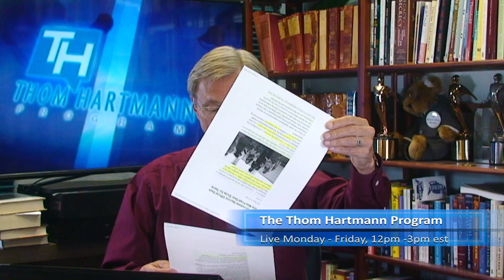GOP Killing Kids & Grandma to Own the Libs?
Killing Kids & Grandma to Take on the Libs Is Now the Motto of the GOP. Now seven other states want to ban vaccines for kids.